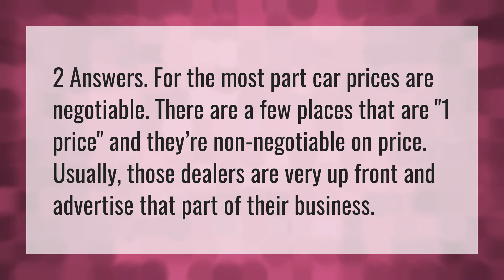Are CarGurus prices negotiable?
My Truck • Are CarGurus prices negotiable?